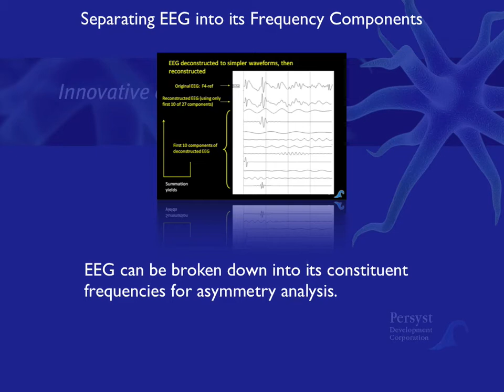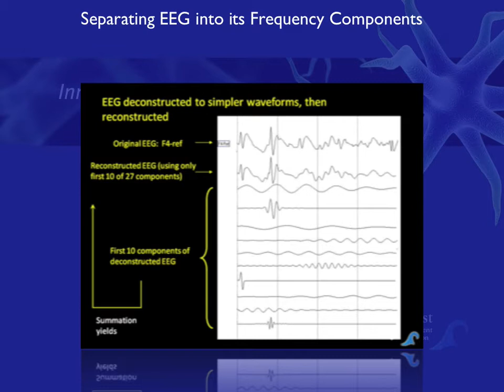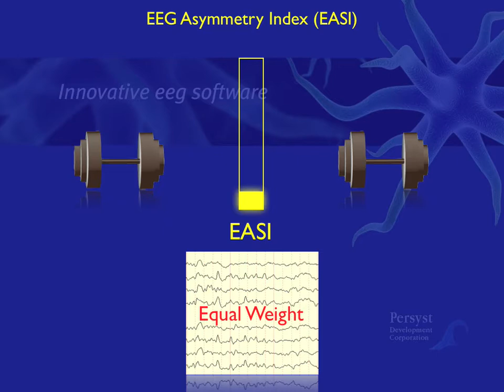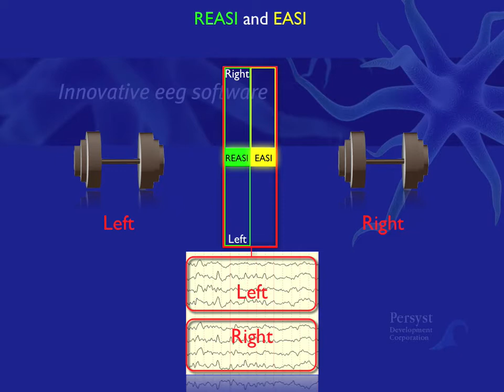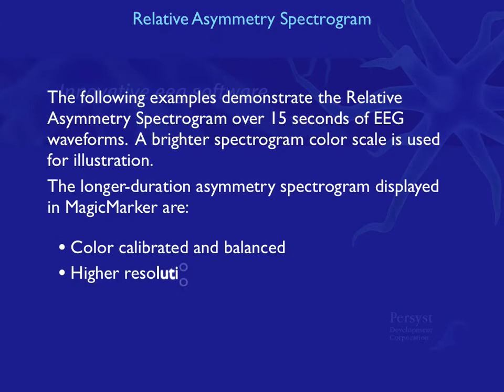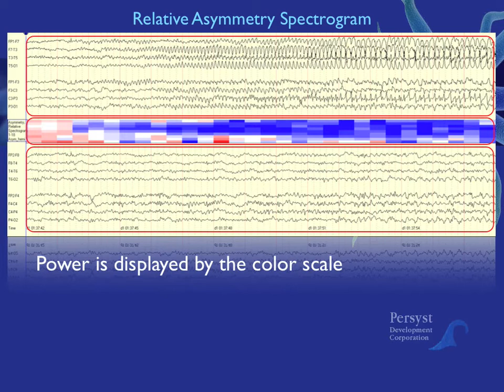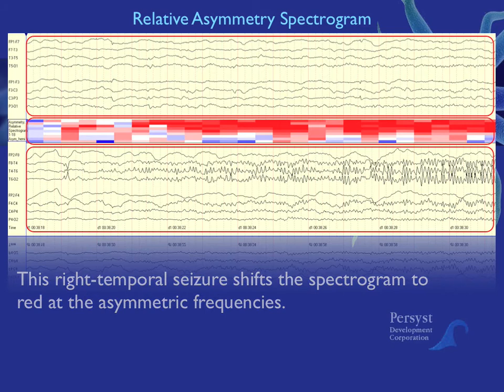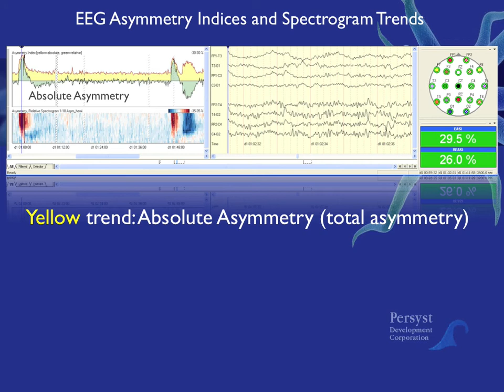EASI Description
EEG Asymmetry Indices and Spectrograms (EASI and REASI)